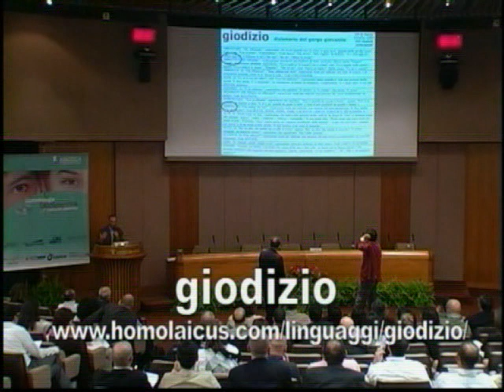Alessandro Lucchini - Giodizio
Qualche perla dal dizionario dei giovani: imparare la lingua per capirci almeno qualcosa. Gli allenamenti della Palestra della scrittura.